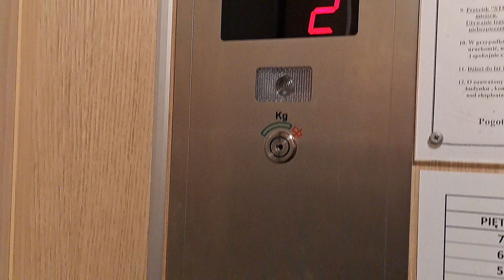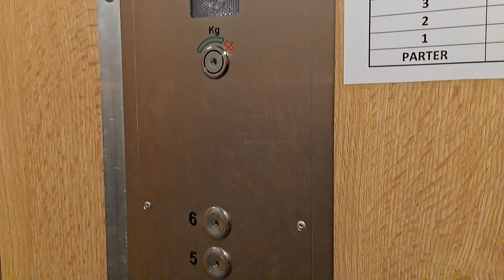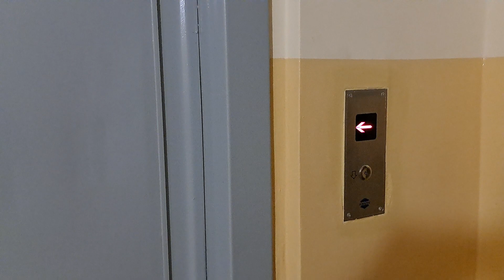2x Zremb (Mod Remdźwig) Leśna Góra 29, Gdańsk